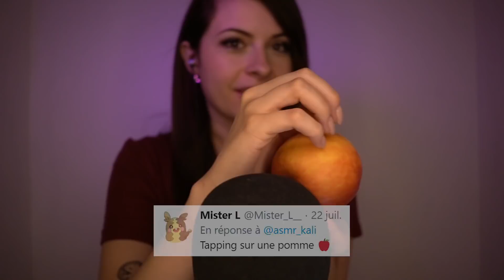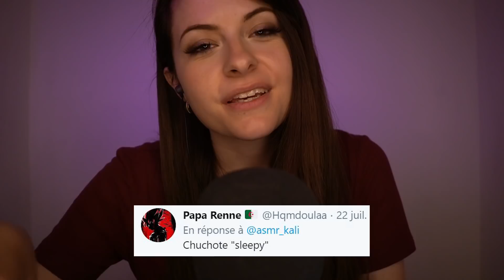ASMR FRANCAIS ⚪️ TWITTER choisit mes triggers (quasi no talking)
C'était vos devoirs de vacances !
J'ai selectionné quelques triggers parmis vos suggestions

(j'ai pas pu récup tous les tweets en photo désolé :( )

M O M E N T S de la vidéo :
00:00 intro
01:25 tapping verre
04:57 hand sounds
05:48 hand sounds + mouvements
07:34 hand mouvements + brushing
11:09 scratching
12:50 Gobelets 16:38
18:12 tapping pomme
19:53 fluffy mic massage cranien
22:42 sleepy
25:17 spray
28:00 tapping tel
30:15 tapping ongles

VOTEZ VOTEZ pour voir votre trigger favoris apparaître dans le best of du mois

Questions fréquentes :
Je m'appelle Manon j'ai 28 ans j'habite Paris avec mon copain Guillaume fondateur de GamersOrigin). Je n'ai pas d'accent c'est dans ta tête ! Mon seul métier est ma chaîne ASMR :)

Tu souhaites soutenir un petit plus la chaîne ?
Deviens membre en souscrivant un abonnement à ma chaîne youtube pour 4,99€/mois en cliquant et reçois accès dans l'onglet communauté à des postes privés rien que pour vous ! (vidéos exclusives, participation aux vidéos à venir etc, ,sondages etc)

Bonne vidéo 🙏😴